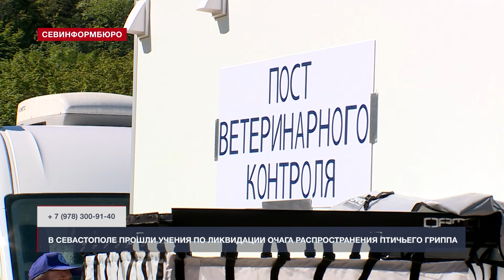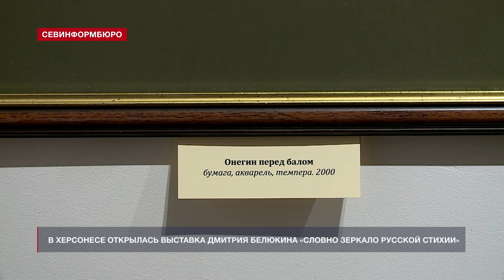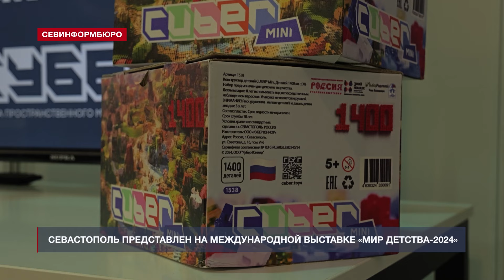Новости Севастополя от «Севинформбюро». Выпуск от 30.09.2024 года (10:00)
Главные новости Севастополя к этому часу:

- В Севастополе отметили День воспитателя и всех дошкольных работников;
- В Севастополе прошли учения по ликвидации очага распространения птичьего гриппа;
- Мастерица из Севастополя обновляет мебель советских времён;
- В Херсонесе открылась выставка народного художника России Дмитрия Белюкина;
- Севастополь впервые принял участие в международной выставке «Мир детства-2024».